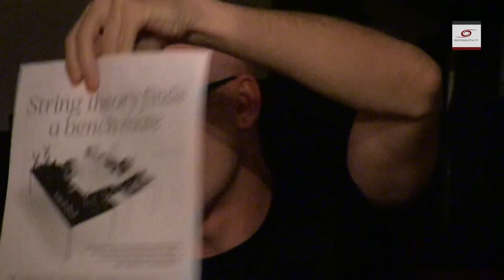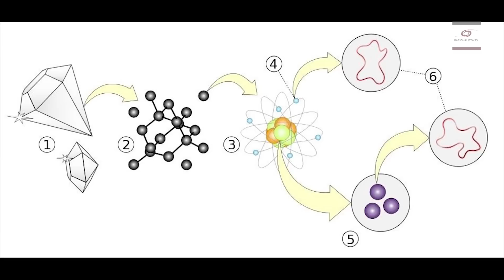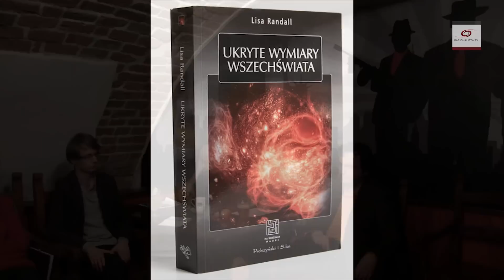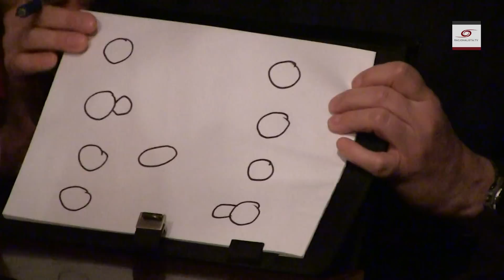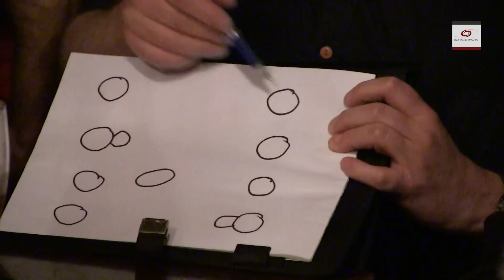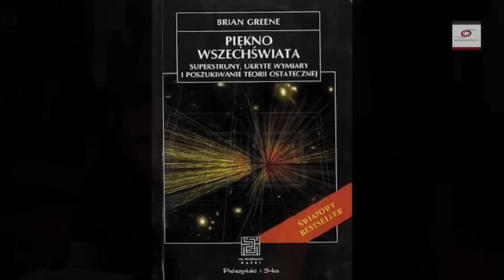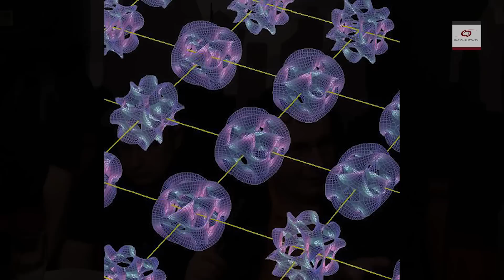Teoria strun Czy wszechświat jest symfonią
Teoria strun to jedna z najciekawszych hipotez dotyczących budowy wszechświata i unifikacji wszystkich sił fizycznych. Wiele rzeczy ma wyjaśnić koncepcja mówiąca, iż nasza rzeczywistość nie liczy sobie 4 wymiarów, ale aż 11. Z teorią strun wiąże się wiele nadziei, jak i wiele problemów. Poznacie je oglądając tę debatę.